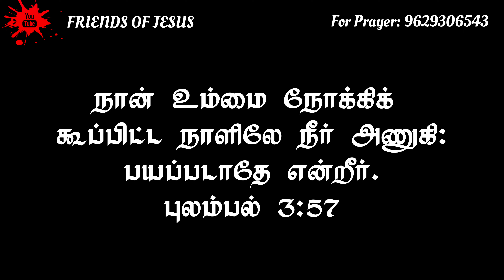Today Promise Word | 07-02-2024 | Indraya vasanam | Today Bible Verse in Tamil | Tamil bible verses.